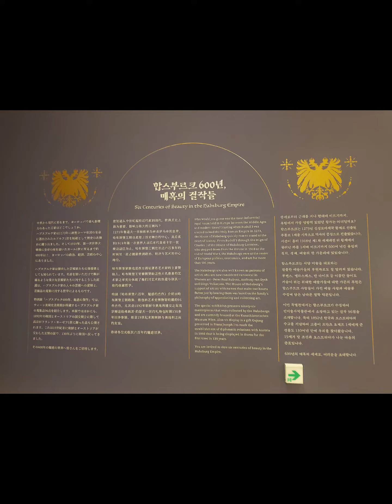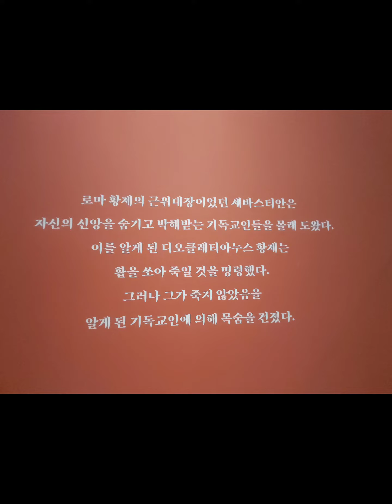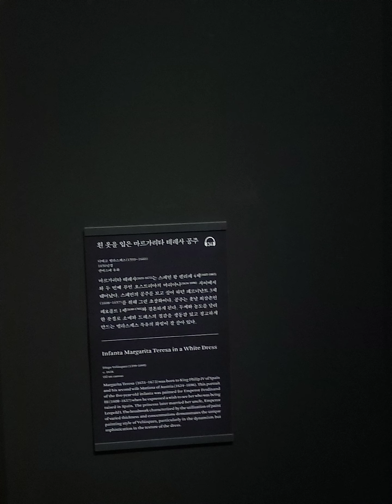합스부르크 600년 매혹의 걸작들